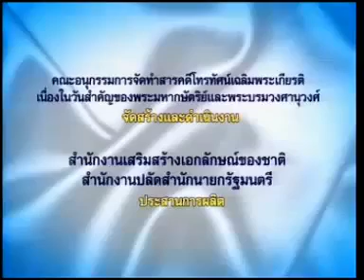สืบสานพระราชปณิธานด้านความมั่นคงแนวชายแดน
สารคดี สานสายใยแผ่นดิน  ตอน สืบสานพระราชปณิธานด้านความมั่นคงแนวชายแดน
ผลิตเมื่อ ปี พ.ศ.2555